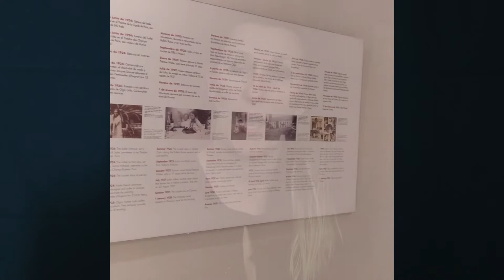Olga Picasso. Муза и жена великого художника.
Есть ли счастье с художником?
Русское дворянство и испанские горячие корни, что в итоге?
Я приглашаю Вас в мир искусства, подсмотреть за гениями своего времени - четы Пикассо. Художник Пабло и балерина Ольга.
История, ставшая классикой.

Если поравилось видео и было полезным, жду от Вас пальчик вверх!